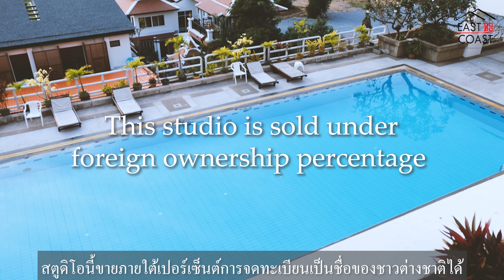Pattaya Hill - Newly Renovated Studio for SALE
🌼 For ONLY 1,300,000 Baht (or 32,500 Baht/sq.m.) 🌼

-- Foreign quota and transfer/tax fess split 50/50 --

🥕 A newly renovated studio to high standard
🥕 40 sq.m. studio / 1 bath
🥕 3rd Floor
🥕 Tastefully furnished and fitted with European kitchen
🥕 Quality bathroom with washing machine

🌼 The building offers large communal swimming pool, lobby area, covered parking and fitness center

Please share or embed our videos. If you liked the video please click the LIKE button.